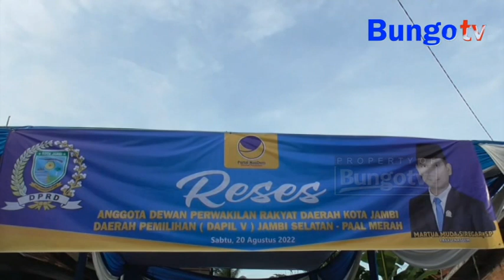KABAR JAMBI - MARTUA SIREGAR DENGARKAN SECARA LANGSUNG ASPIRASI WARGA